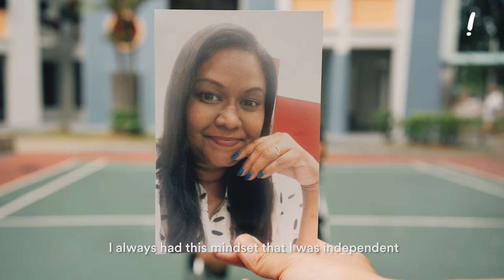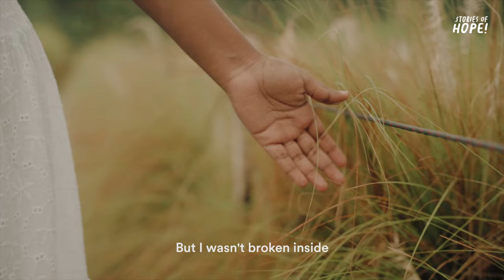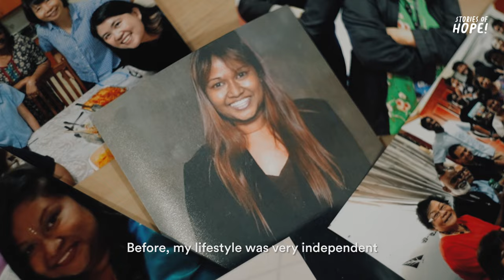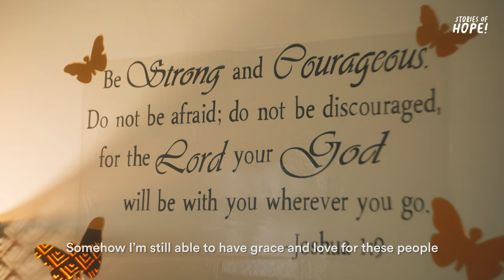I should have died, but I lived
Imagine checking into a hospital for bad stomach cramps, only to wake up a month later and discover your limbs are gone. After coming out of her coma, Carole Ann was also told she nearly died 9 times.

This Easter, she recounts to us how her close brush with death taught her what it means to truly live.